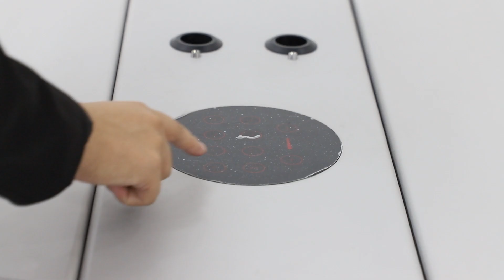Hongdee instrument table HD-120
All kinds of auxiliary accessories installed such as the monitor bracket, power outlets, drawer for the trial lens set etc. Touch control board makes it easy to adjust  the table position.